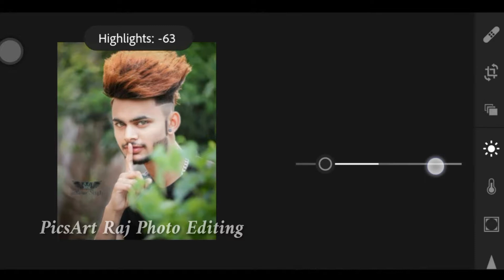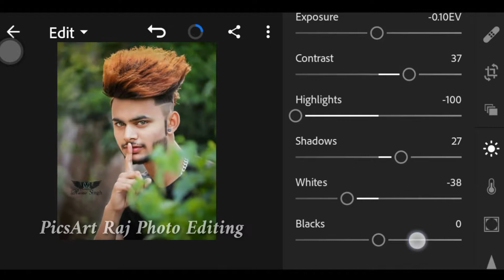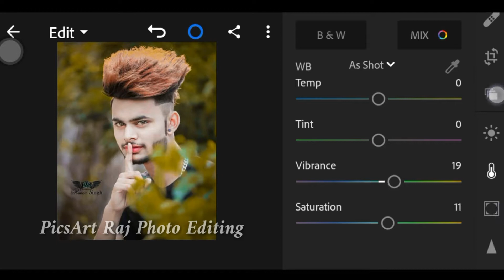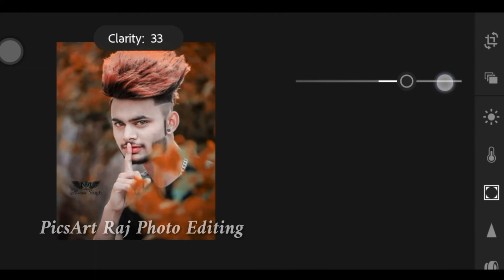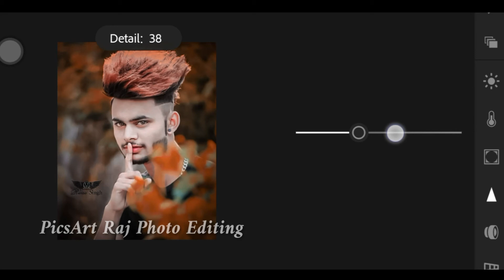How To Use Lightroom Tutorial Video Adobe Lightroom Tutorial How To Edits In LightRoom CC 2019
Hey Guys Kya Hall Chall Guys Humne

Aaj Edits Kya Hau Normal Photo Ko

New Look 👀 Photo Editing Kya Hau

Guys Aager Aapko A Video  Acche

Lega To Please 🙏💕 Video Like😫🙏🙏💓
Kere Things U Very Much Enjoy This Video